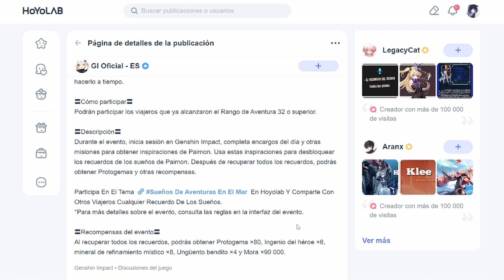HOYOVERSE NOS DA MÁS RECOMPENSAS CON ESTE NUEVO EVENTO / Genshin Impact / DRAGNEEL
Podemos conseguir más protogemas y otras recompensas en esta versión 2.8 en un nuevo evento que ha salido de Genshin.

Mi SETUP para jugar, grabar y streamear:

Mousepad Paimon
Monitor Huawei 23.8
Teclado Corsair K55 RGB PRO
Micrófono Maou AU-PM401
Auriculares HyperX Cloud Stinger